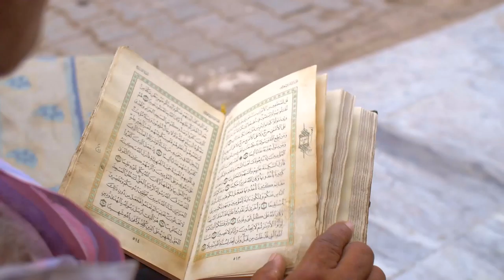Reading Quran | Free Islamic Stock Footage | Free Render Footage